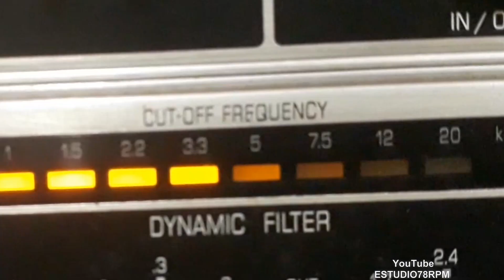BANDA ODEON - TOTÓ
TOTÓ - VALSA com BANDA ODEON. Disco ODEON RECORD Nº 40.751. Matriz XR507. Tamanho 27cm. Lançado em 1906.